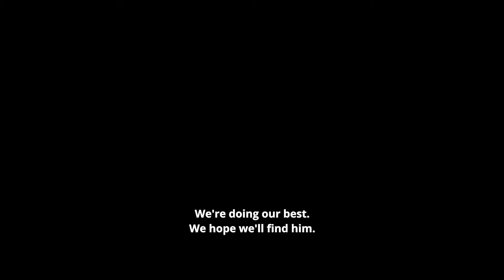Battle For Afganistan | Official Trailer (2021)